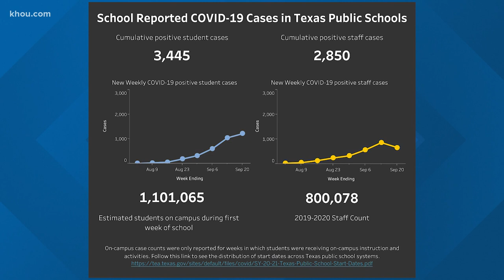Harris County doctor encourages parents to be vigilant as more children return to in-person learning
Regarding testing children for COVID-19, Dr. Rivera said it should happen when a child is exposed to someone with the virus, showing symptoms or in a large group. MORE